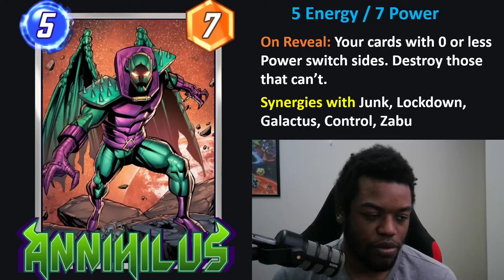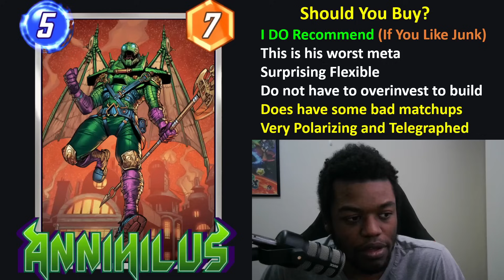Annihilus First Impressions (Deck Tips and Tricks) - Marvel Snap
Annihilus. Marvel Snap

00:00 Introduction
00:39 Annihilus Abilities and Initial Thoughts
02:08 Should You Buy?
08:22 Spotlights with Loki
09:59 Control
11:02 Galactus
12:18 Bouncel
13:13 Zabu
13:40 Hazmat
14:45 Overall Thoughts
15:32 Outro